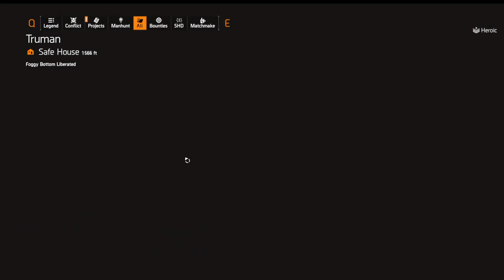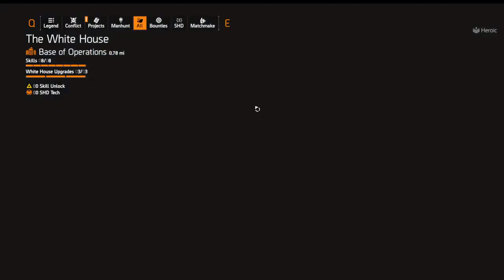Div2 New Textile Vendor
Might be a mistake BUT the vendor sells named items and exotic cache, but get this all the items are MAX ROLLED, not sure if this was an error, get em while you can